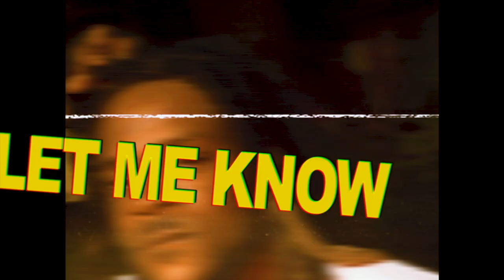ValiiD - Let Me Know ft. Wagon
Produced by BMC Label